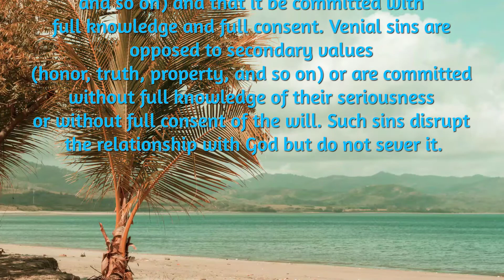Saggezza Day 260: Youcat: How can we distinguish serious sins from less serious sins?#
316 How can we distinguish serious sins (mortal sins) from less serious (venial) sins?

Serious sin destroys the divine power of love in a person’s heart, without which there can be no eternal beatitude. Hence it is also called mortal sin. Serious sin breaks with God, whereas venial sin only strains the relationship with him. [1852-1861, 1874]
A serious sin cuts a person off from God. One requirement for such a sin is that it be opposed to an important value, for instance, directed against life or God (for example, murder, blasphemy, adultery, and so on) and that it be committed with full knowledge and full consent. Venial sins are opposed to secondary values (honor, truth, property, and so on) or are committed without full knowledge of their seriousness or without full consent of the will. Such sins disrupt the relationship with God but do not sever it.